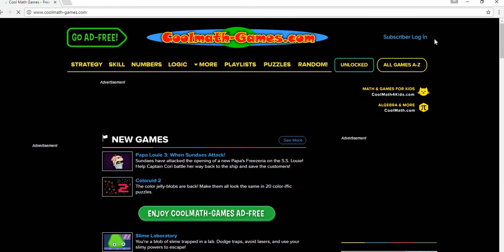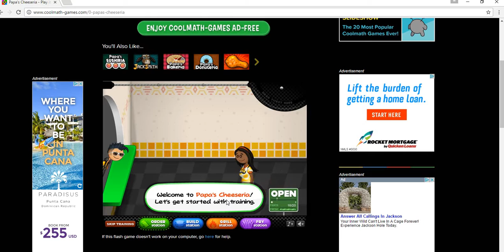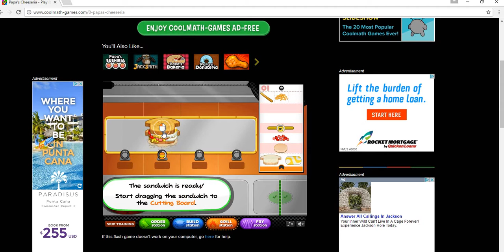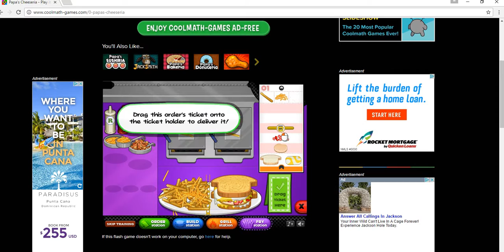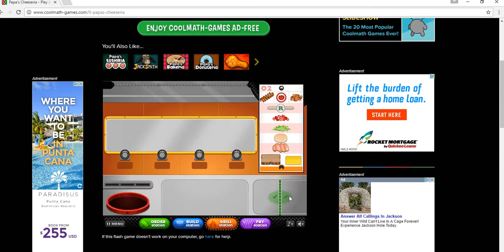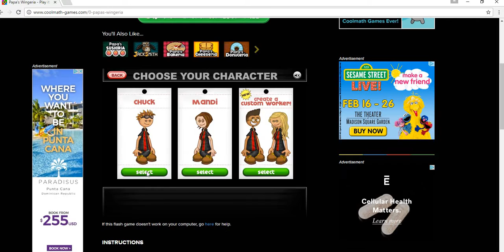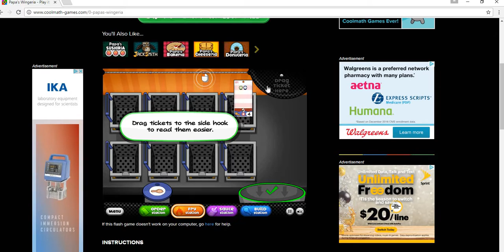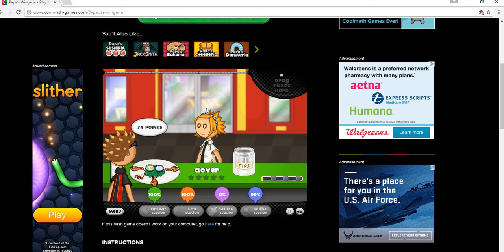intro gameplay hope you liked it